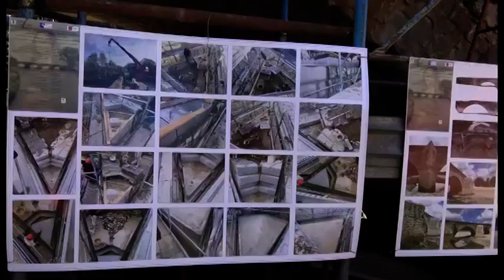Una pedalata per fare il punto sul restauro di Ponte Buriano